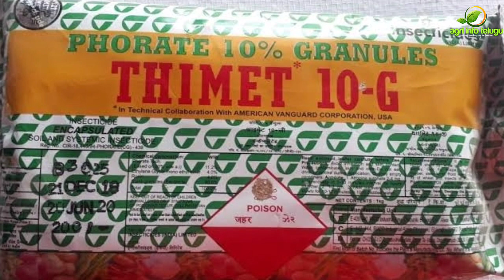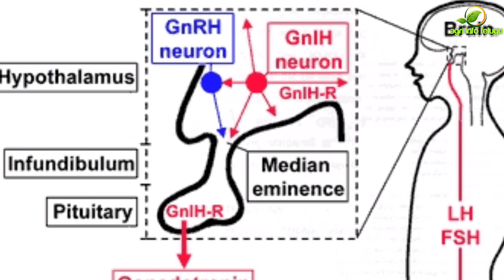ఇలా చేస్తే అడవి పందులు మీ పొలాల్లోకి రావు | How control of wild pig /wild boar / forest pig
wild pig world wifi,అడవి పందులు పొలాల్లో దాడి,forest pig,forest pig attack,forest pig acting,pig hunting forest,forest pig in agriculture farming,forest pig damage in agriculture,wild pig,అడవి పందులు,పందులు పందేలు.. ఎక్కడో తెలుసా..! || pig competitions,pig competitions in ap,అడవి పందుల వేట,అడవి పందుల దాడి,wild boar spotted in yadadri temple,pig hunting bow,pig attack on old man in nagar kurnool,pig attack on old man,pig hunting competition